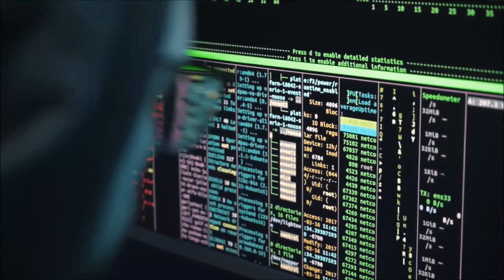TVP #170: P.A.Z.Fests, Guerrilla Gardening, & Closing The Book on JFK/Kerry Thornley with Sek McGora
On this episode of The Vonu Podcast, I welcome back Sek McGora, a co-host of The Agora Podcast.

Herein, we discuss the recent P.A.Z.Fest he hosted at his place & other events in the Second Realm; he shares some knowledge on rainwater collection and composting; he provides some information on his new, ongoing guerilla gardening campaign; and we get his thoughts on my recent JFK/Kerry Thornley discussion with Cory Hughes.